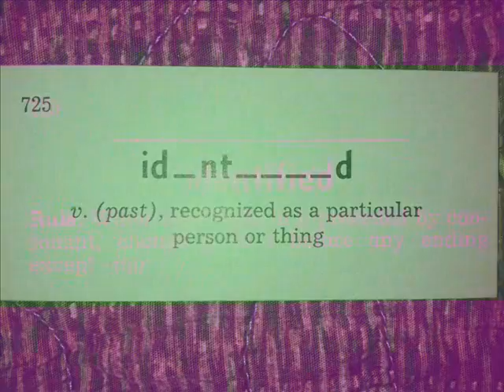G-Man Get Smart Words, Volume #1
Thanks G-Man for joining the RL Team!!!
G-Man says, "Say NO to Illiterate -The Villain"